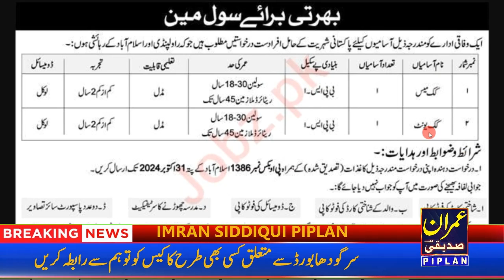PAEC Recruitment 2024 | Pakistan Atomic P.O Box 1386 Islamabad | Job Openings & Application Form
Join Pakistan's premier nuclear organization! Pakistan Atomic Energy Commission (PAEC) has announced latest job opportunities for 2024. In this video, we will guide you through:
Eligibility criteria
Available vacancies
Application process
Important deadlines
Download the application form and get ready to kickstart your career with PAEC!
Key Details:
Organization: Pakistan Atomic Energy Commission (PAEC)
Job Location: Islamabad
Post Box: 1386
Job Type: Government
Application Deadline: 15 Days of Submission of Application
Apply Online: By Post